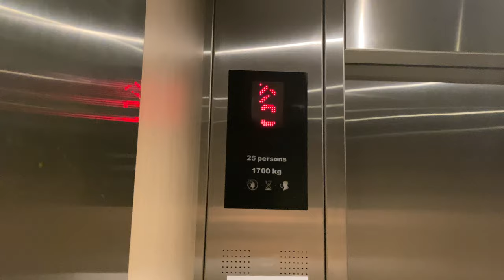KONE S MONOSPACE MRL @ TEMASEK POLYTECHNIC (LIFT 55)